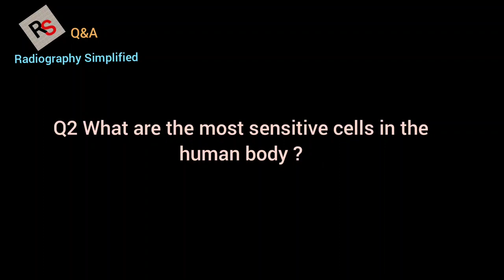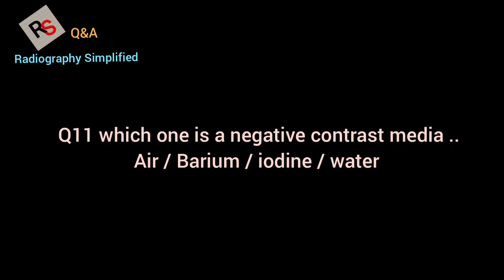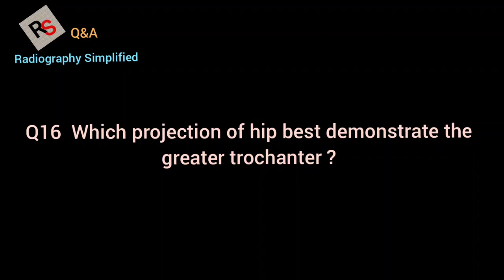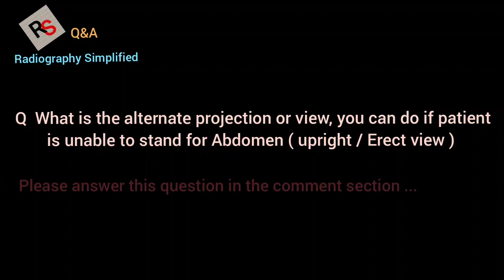Radiography questions ll 20 important questions ll Q&A #11 ll Radiography Simplified ll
Hi friends ..
 Welcome to Radiography Simplified

Old video

This is a Q&A series which includes
 questions & answers of topics related to Radiography. That will help
You to prepare for the  examination.

Hope you will like this new series ..

Bye
Take care.